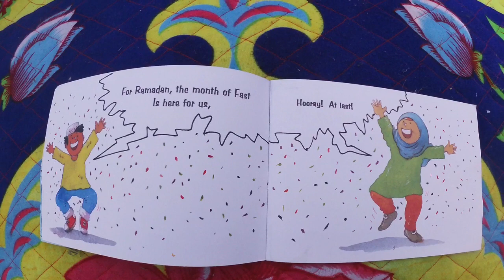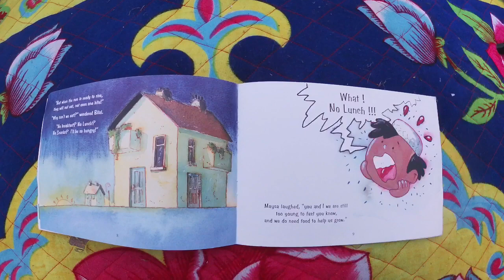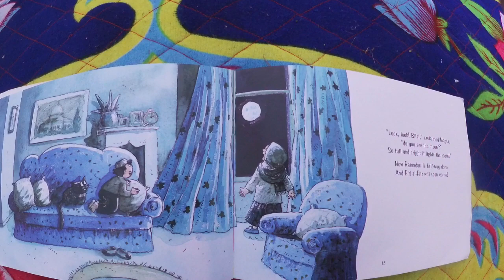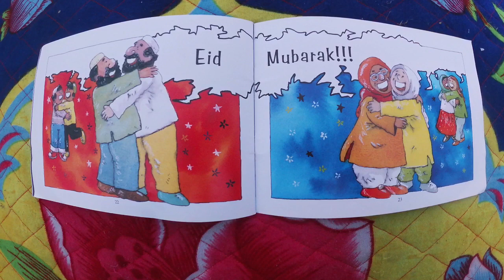Ramadan Story 1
Assalamu Alaikum
Please sponsor us to produce a video 🎬 every day for Ramadan 🕋
We are raising money for Smile Aid 🙏🏼

Help us raise urgently needed funds to provide families in need around the world with food for the blessed month of Ramadan.

You can purchase a great book for your children called Goodnight Stories from the Quran